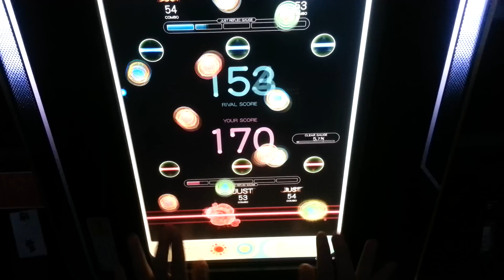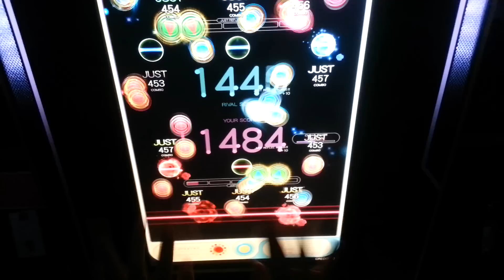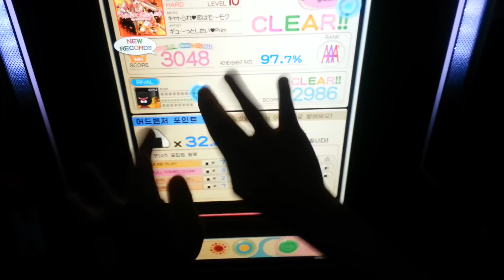[REFLEC BEAT Colette] キャトられ♥恋はモ~モク (HARD) 97.7% FC ---- player by NICHAN.T